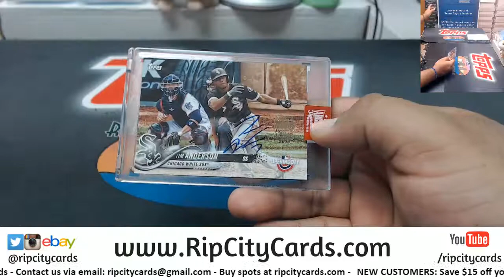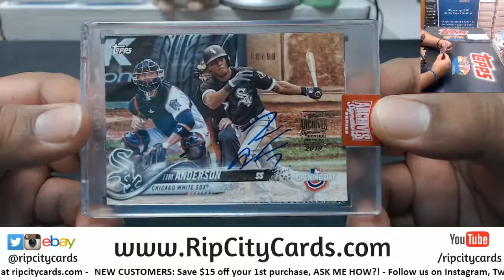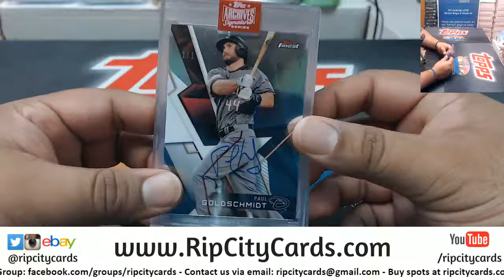2019 Archives Signature Series Personal Boxes James T RCC